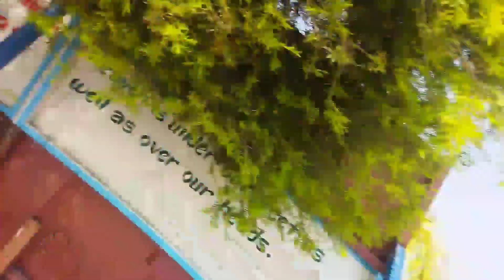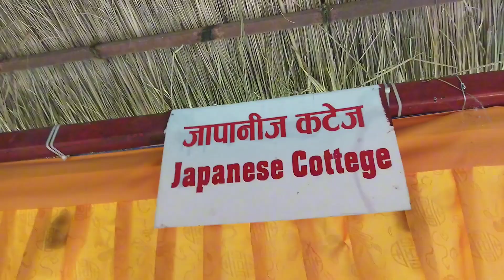Happy land Fun park At Nepal Japa || Enjoyed with family @labungvlogs